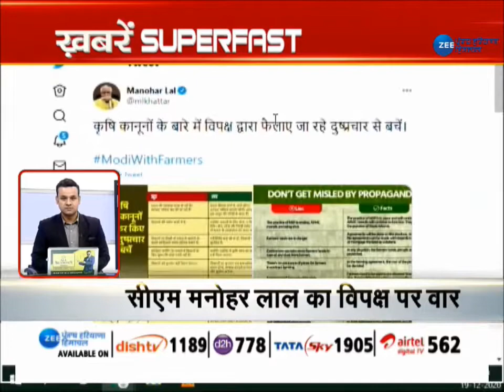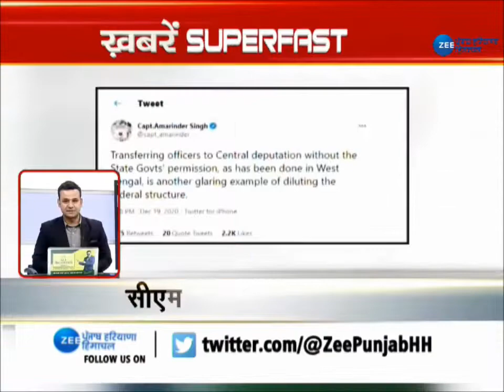SuperFast अंदाज में Punjab, Haryana, Himachal की ख़बरे |Fast News |Zee PHH|Covid19|Farmers Protest